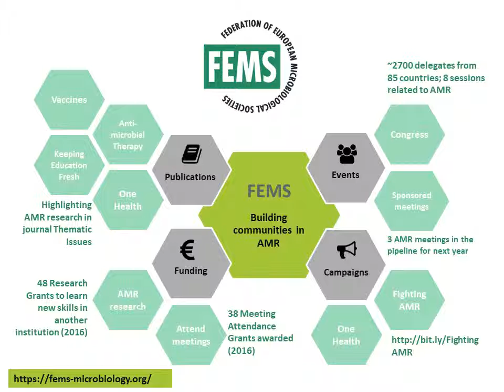FEMS pledge for European Antibiotic Awareness Day 2017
FEMS is working collectively to keep antibiotics working by building communities in antimicrobial resistance (AMR).